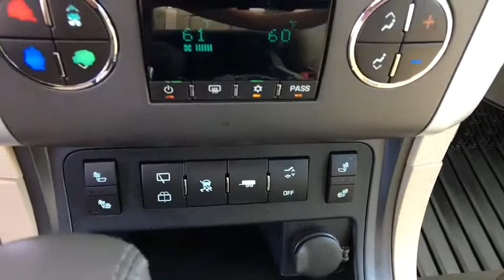2011 Chevrolet Traverse Broomfield, Arvada, Thornton, Boulder, Longmont, Ft. Collins, CO 170148C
White U 2011 Chevrolet Traverse available in Broomfield, Colorado at Century 1 Chevrolet. Servicing the Arvada, Thornton, Boulder, Longmont, Ft. Collins, CO area.

New Price! Clean CARFAX. White 2011 Chevrolet Traverse 2LT 2LT AWD 6-Speed Automatic Electronic with Overdrive 3.6L V6 SIDIbrbrOdometer is 56367 miles below market average!brbrAwards:br  * 2011 IIHS Top Safety Pick (built after 1/11)   * 2011 KBB.com Top 10 Family CarsbrCentury Chevrolet makes every effort to verify all pricing, and we believe details are accurate, but we do not warrant or guarantee such accuracy. Price includes $499 D/H but does not include applicable taxes and government fees.brbrReviews:brbr  * If you're looking for a big family vehicle with excellent safety ratings, the ability to tow 5,400 pounds and reasonably good fuel economy for its size, the 2011 Chevrolet Traverse may be the best game in town. Source: KBB.combr  * Compliant ride; seating for up to eight passengers; adult-friendly, split-folding third-row seat; massive cargo area; top safety scores. Source: Edmunds